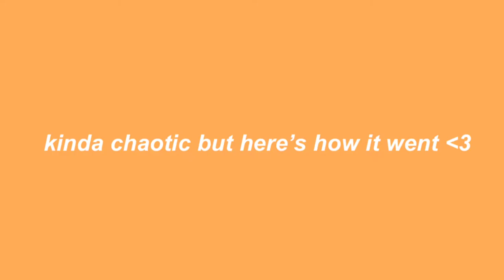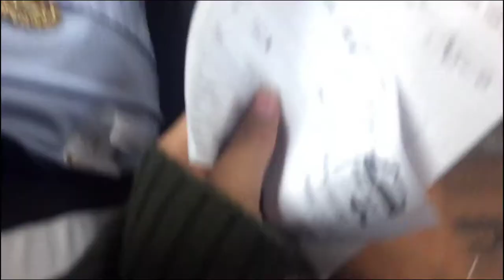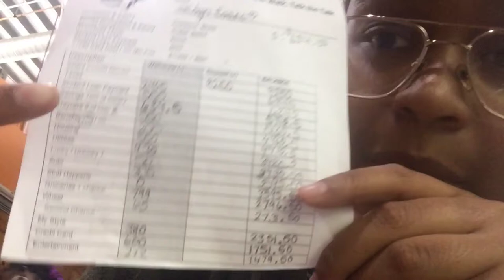BGSU field trip| College VLOG (sophomore in high school)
hey guys!! I'm a sophomore in high school and We took a business field trip to Bowling Green University and we saw a lot of the college!! It was really fun and crazy to see a campus and students doing their daily lives!! THANKS FOR JOINING ME IN THIS VLOG, GOD BLESS

Hi, I am Jaidyn Evans!! Im glad you could make it to my channel. I post all different types of videos for anyone to enjoy. Give me things you would like to see! I hope you love the content I put out!! I’m finally gaining so much more confidence to post what I love! Just to be fortunate to have a channel where I can put out videos that make me happy is something that can make my dreams come true! Just know anyone is welcome and that I love you! You are worth it no matter what! God Bless!!

Grade? Sophomore in High School
Editing? Vllo, Phonto, PicsArt